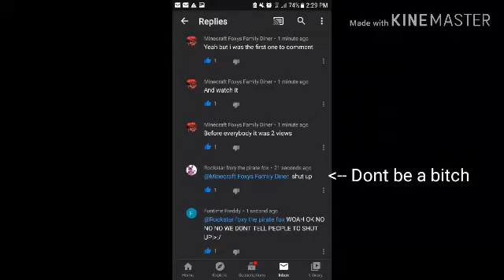Im disappointed in these people